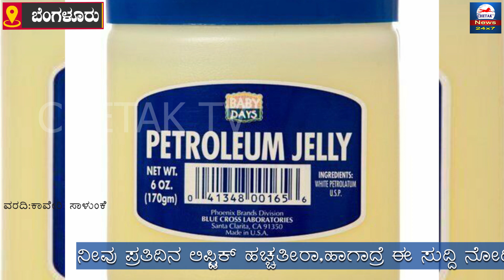Do you wear lipstick everyday | ಲಿಪ್ಸ್ಟಕ್ ಪ್ರಿಯರಿಗೆ ಭಯಾನಕ ಸುದ್ದಿ.| Chetak TV